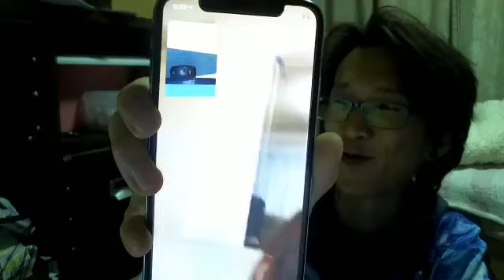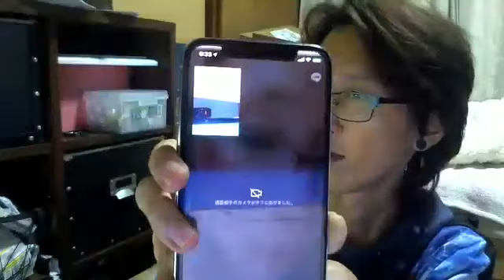④【本邦初公開】鮫島!!彼女の顔を公開する!!